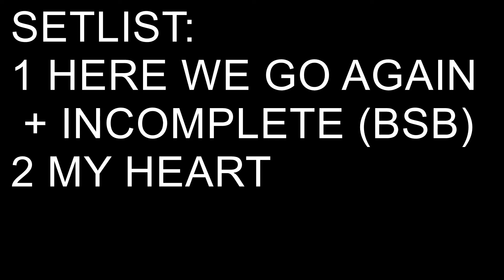PARAMORE - CALL THE OFFICE - 17-09-2005 (FULL PERFORMANCE)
PARAMORE - live at Call The Office, The Funeral For a Friend Tour, London, ON, Canada (FULL PERFORMANCE) 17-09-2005.
SETLIST:
00:10 Here We Go Again + Incomplete (Backstreet Boys Cover)
04:00 My Heart